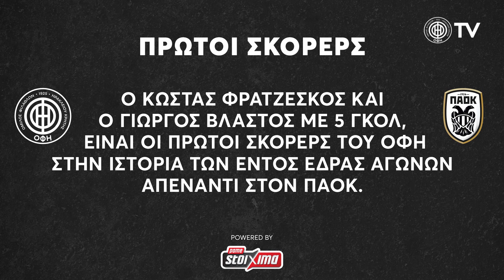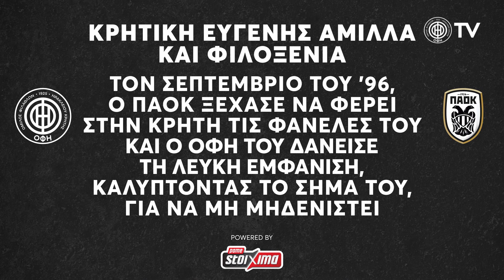ΟΦΗ - ΠΑΟΚ "PreGame on Field" 3η αγωνιστική 3/9/23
Παρακολουθήστε το τηλεοπτικό "Pre Game" που ετοίμασε το τμήμα Επικοινωνίας της ΠΑΕ ΟΦΗ, λίγο πριν τη σέντρα του αγώνα "ΟΦΗ - ΠΑΟΚ" για την 3η αγωνιστική του πρωταθλήματος.

Ποιες είναι οι μεγαλύτερες νίκες στην ιστορία του ΟΦΗ επί του ΠΑΟΚ; Ποιοι είναι οι... αρχισκόρερς της ομάδας μας απέναντι στον Δικέφαλο του βορρά;

Ο Κώστας Φραντζέσκος, με 5 γκολ στο ενεργητικό του κόντρα στον ΠΑΟΚ, θυμάται τα καλύτερα ματς της εποχής του αλλά και μια μοναδική ιστορία μεταξύ των δύο ομάδων στο Γεντί Κουλέ.

Στην ενότητα "My OFI", ο φίλαθλος της εβδομάδας, μας παρουσιάζει τη δική του ιστορία στα ασπρόμαυρα.